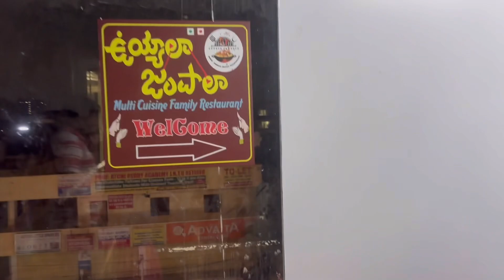Dinner in Uyyala Jampala Restaurant - KPHB, Hyderabad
Hello all